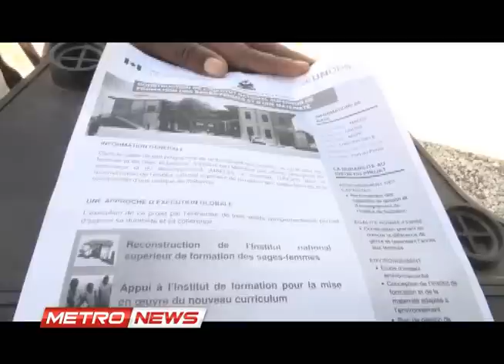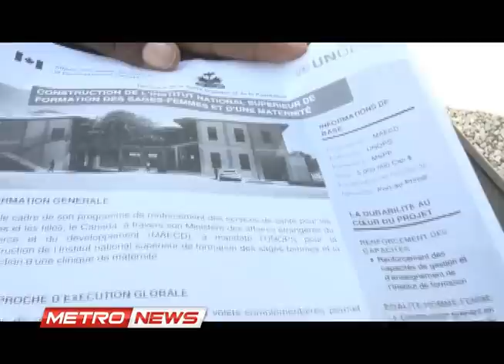METRONEWS MERCREDI 08 AVRIL 2015